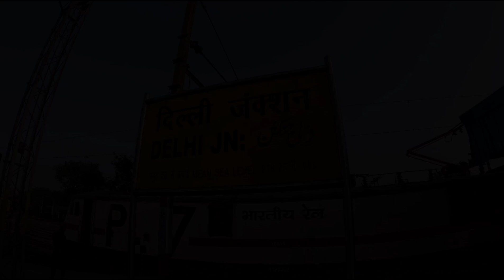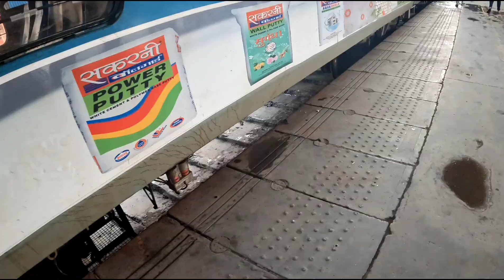Delhi TO Amritsar Trip With Friends || Prank on Friends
Delhi To Amritsar trip